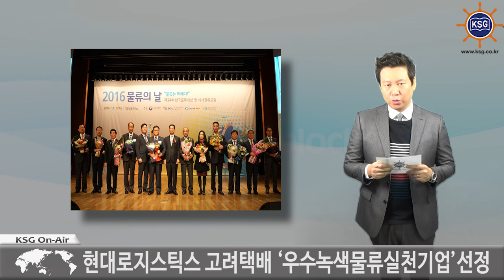천일정기화물자동차 박재억 대표이사 은탑산업훈장 수상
현대로지스틱스 고려택배 ‘우수녹색물류실천기업’선정

천일정기화물자동차 박재억 대표이사가 한국물류대상 시상식에서 은탑산업훈장을 수상했습니다.

국토교통부는 이달 1일 대한상공회의소에서 제24회 물류의 날 행사를 개최했습니다.

이번 행사는 물류산업 발전에 기여한 물류인을 격려하고 물류분야 종사자들의 자긍심과 사기를 높이기 위해 개최됐습니다.

행사에선 시상식을 비롯해 우수녹색물류실천기업 인증서 수여, 미래물류포럼 등 다채로운 행사가 열렸습니다.

이날 행사에는 최정호 국토교통부 차관을 비롯해 박재억 통합물류협회 회장 그리고 500여명의 물류분야 종사자와 관계자가 참석했습니다.

한국물류대상은 훈장 1명, 포장 2명, 대통령표창 5명, 국무총리표창 5명 등 총 58명이 수상했습니다.

한편 온실가스 감축활동이 우수한 현대로지스틱스와 고려택배가 ‘우수녹색물류실천기업’으로 선정됐습니다.